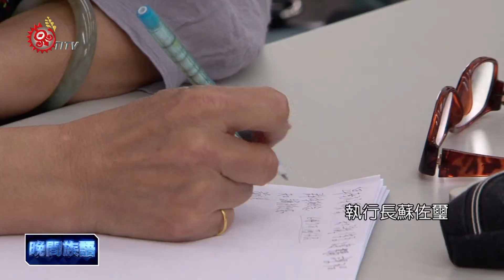卑南文化對談 傳承祭典文化意義 2014-04-18 pinuyumayan TITV 原視新聞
madrayadrayar i Pinuyumayan ta kakuayanan
旅居在桃園縣的卑南族人，有一群族語教師成立了桃園縣卑南族工作坊，這些族語老師們為了在異鄉教學時，能正確的將部落文化傳承給在異鄉的學子們，所以特別返鄉請教部落族人，對談的主題是卑南族猴祭。